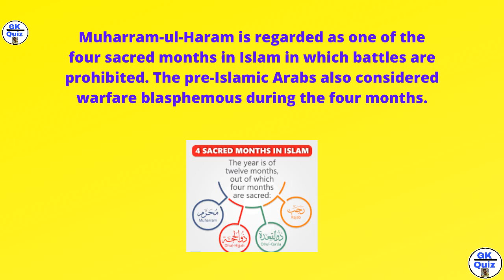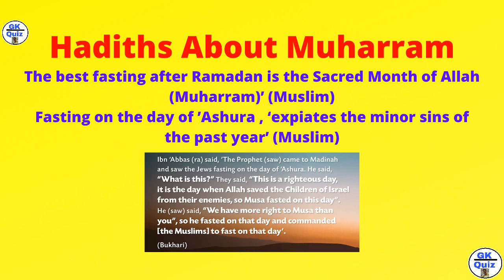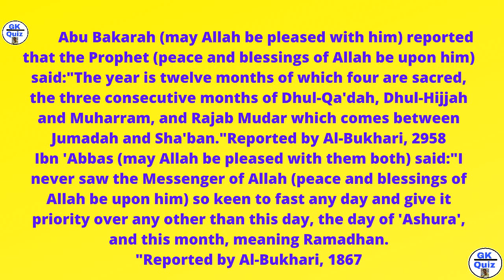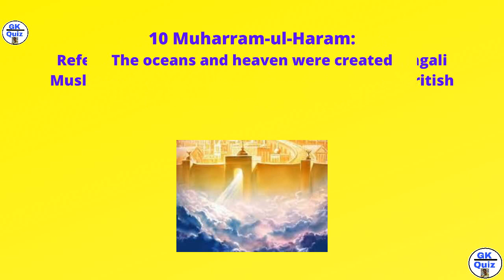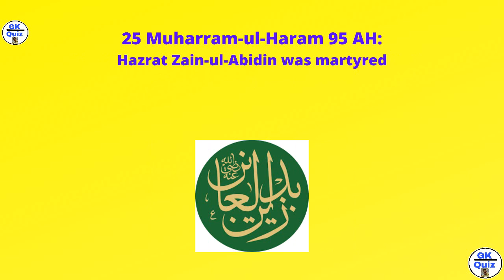The Month of Muharram-ul-Haram | Meaning, Importance and Islamic Events | 1st Month | محرم الحرام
Muharram-ul-Haram is the 1st month of Islamic Hijri Calendar.